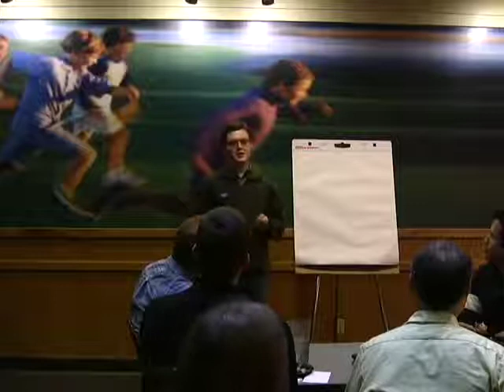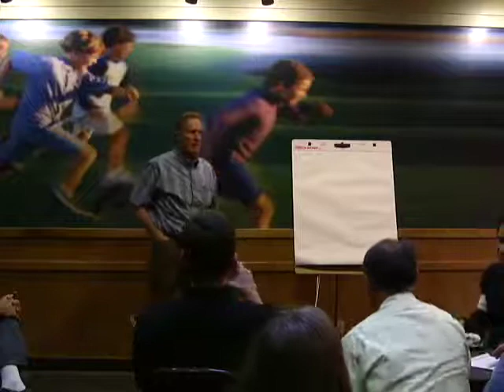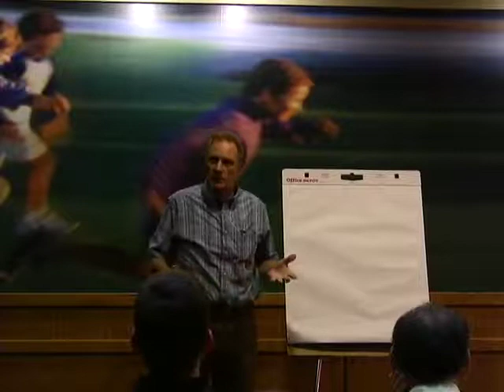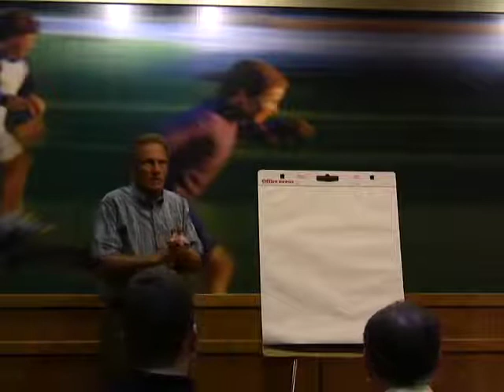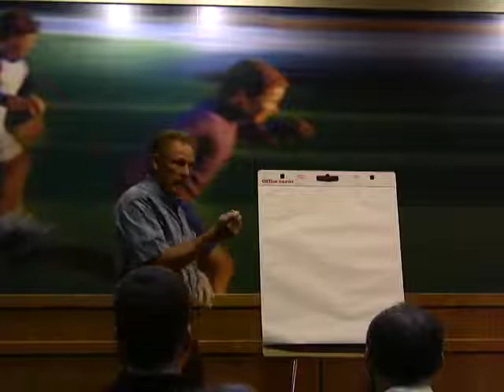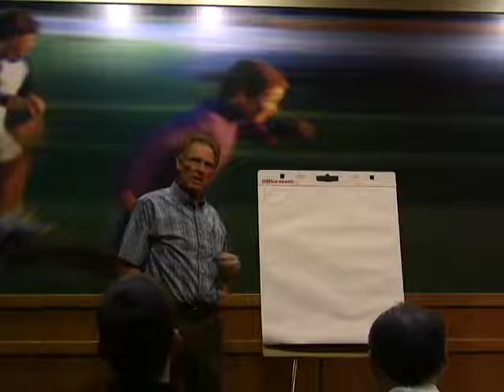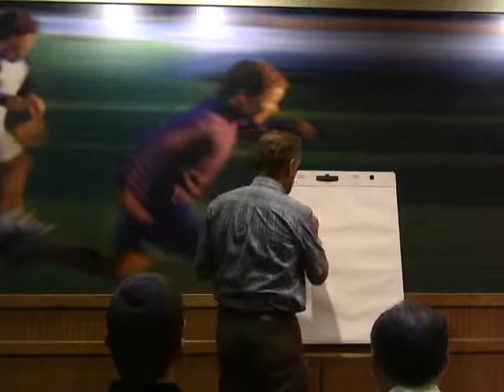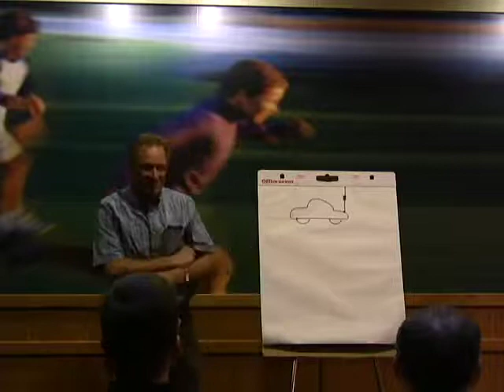Part 1: Dr. Avery Introduces Ham Radio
Click "more info" above for info and links to the rest of the lecture...

Dr. Bill Avery, Adjunct Professor of Electrical Engineering at the University of Nevada, discusses Amateur ("Ham") Radio with the Reno "Sons and Daughters of Liberty" group.  He talks a little about the history, how he got started, what's involved, and more.  Dr. Avery's talk is geared to a beginner's knowledge level but he discusses many different topics, so it's a fun and informative talk for everyone.
Recorded March 31, 2009, Reno, NV

This is a 12-part video.  Here are the links to the other segments: